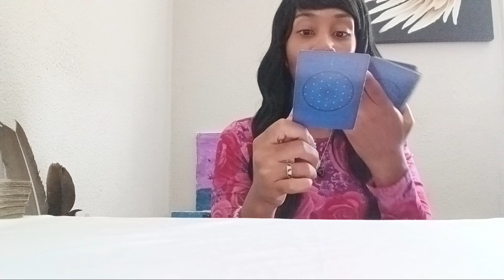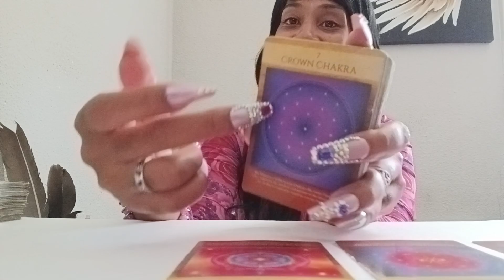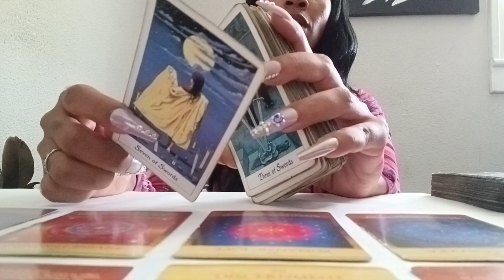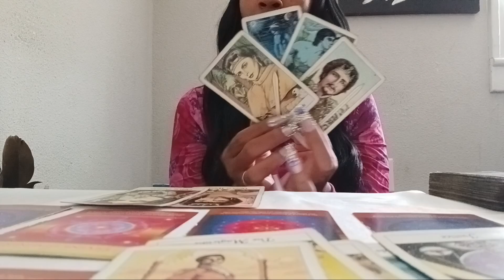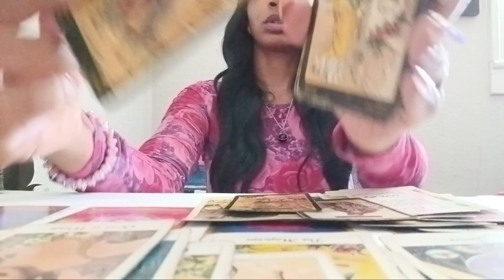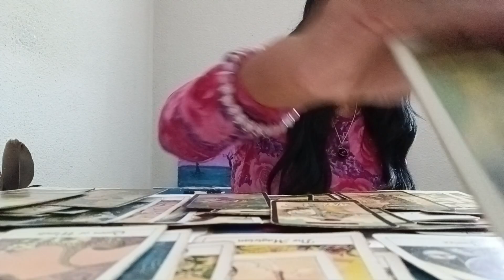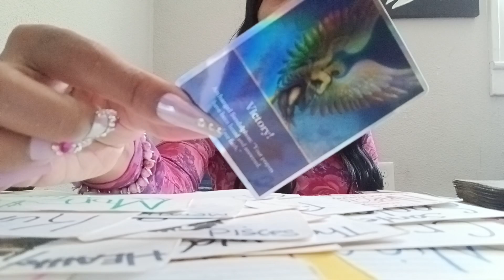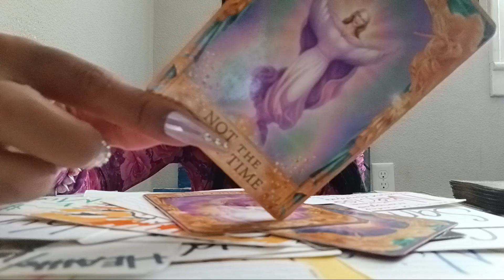URANUS RETROGRADE IN TAURUS ♉️ EARTH MAGIC DOESN'T MATTER AUTHORITY IS YOURS 🤥HAD NO DISCERNMENT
Welcome General Take what resonates leave the rest tarot #